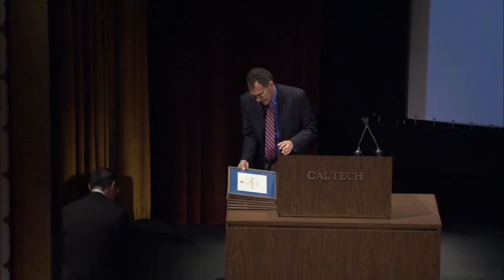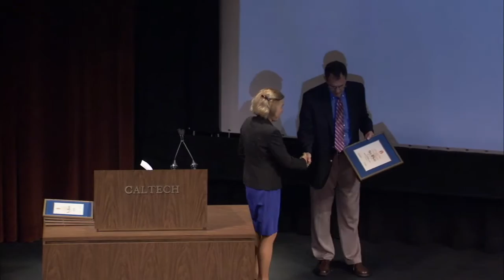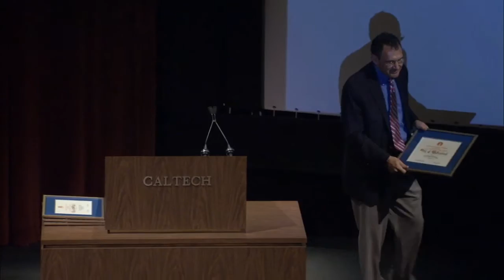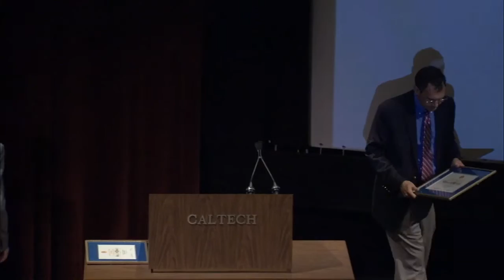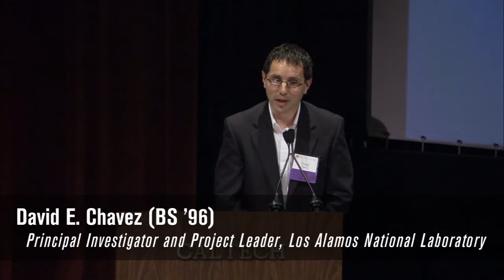2014 Distinguished Alumni Awards May 17, 2014